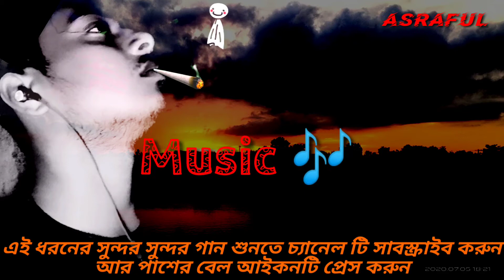Ki hobe kandiya moner khacha vanghiya।কি হবে কান্দিয়া মনের খাঁচা ভাঙ্গিয়া।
কি হবে কান্দিয়া মনের খাঁচা ভাঙ্গিয়া। ki hobe kandiya moner khacha vangiya

Listen ad-free with YouTube Premium
Song
Moner Khaca Vangiya
Artist
Adnan Kabir
Album
Moner Khaca Vangiya
Licensed to YouTube by
Believe Music (on behalf of Samsul Official)